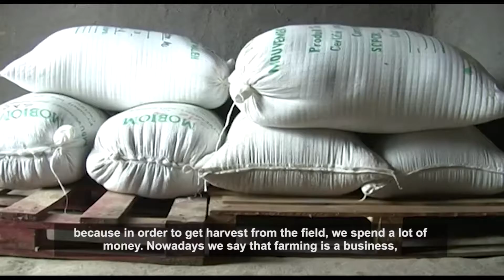HD: Market Voices - Farmers PROSPER Markets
A high video quality version of the short film capturing the experiences of farmers selling to formal and informal crop markets in Malawi